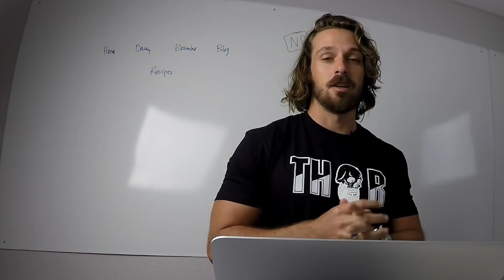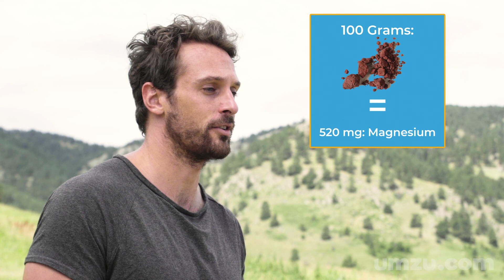Magnesium and Testosterone: Testosterone Booster Foods Rich In Magnesium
Are you looking to boost testosterone naturally? If so, download my book Master Your Testosterone for free right now and get a $5 off coupon for testosterone booster Testro X

Magnesium and Testosterone Levels in men

Magnesium is very similar to zinc when it comes to increasing testosterone levels…

…Deficiency in both will seriously lower testosterone levels, but if you’re already having adequate amounts of the minerals in your system, then megadosing with them will not do much for your hormones.

And this is where it all boils down. Do you actually need more magnesium?

Research suggests that you probably do, as this study (301) shows that nearly 70% of the adults in the United States eat below the recommended RDA of magnesium, 19% eating less than half of the recommended daily value.

On top of that, magnesium evaporates from the body through sweat, so if you’re hitting the gym, or living in a hot place, then it’s very likely that you’re not consuming enough of this essentially important mineral (especially if your eating habits are based around the Western diet)…

…But back to the actual subject, here are some studies:

This in-vitro study (302) found out that magnesium frees bound testosterone and makes it more bio-active. This happens because the mineral inhibits SHBG (s hormone binding globulin), which is a molecule that binds to free testosterone, making it unavailable for the receptors.
In this human study, (303) roughly one gram of magnesium was enough to increase free testosterone levels by 24% in combination with intense exercise.
In this study (304) which had 400 participants, the researchers found out that in older men, higher serum magnesium levels correlate with higher testosterone levels.
The researchers in this review study (305) found out something very similar about magnesium as the studies cited above. This is what they write: “there is evidence that magnesium exerts a positive influence on anabolic hormonal status, including testosterone, in men.”

In this study, (306) the researchers found out that Gitelman’s syndrome (which causes imbalances in magnesium and calcium levels) often leads to delayed puberty in young boys, most likely this delay in puberty is caused by low testosterone levels, and the low T is caused by low magnesium and calcium levels.

So all-in-all, it seems that there’s a point in supplementing with magnesium, especially if you’re exercising…

…However, if you sit at the couch all day, and already consume plenty of magnesium, then it’s likely that extra supplementation isn’t going to do much.

What is the best form of magnesium to supplement with?
Answer: Magnesium glycinate is the best form of oral magnesium in terms of absorption, whereas oxide is the worst (and most used).

What are the best dietary sources for magnesium?

Answer: Contrary to popular belief, grains are not a reliable source of magnesium due to the high amount of pythic acid. You’re far better of by consuming the following foods: Raw cacao products, unprocessed salts, meat, leafy greens, and some nuts.

I’ve heard that calcium blocks the absorption of magnesium?

Answer: Calcium, zinc, magnesium, and iron all bind to the same receptors inside the body, however the receptors can uptake aroun

Testosterone Booster Magnesium Food - Dark Chocolate and Cacao Products

The cacao bean in its unprocessed state is one of the richest known dietary sources of magnesium.

This makes raw cacao powder (and many other products made using cacao bean) great foods to replenish body magnesium levels.
100 grams of cacao powder for example contains 520mg’s of
magnesium which is 130% of the RDA.

NOTE: If you opt for dark chocolate or raw cacao nibs which also have the cacao fat intact, you’ll deliver your body with an awesome low testosterone boosting saturated fat rich in stearic acid (one of the best possible fatty-acids in terms of T-production).

Testosterone Booster Magnesium Food - Grass Fed Beef

Animal meat, especially beef, is great source of magnesium.

It’s not as dense in the mineral as cacao beans are, as 100 grams of beef patties will give you a decent 50mg’s (12% RDA) of magnesium.

However, since beef is one of the best foods to increase natural testosterone levels and should be your main protein source anyway, having it as one of your magnesium sources is a great idea.

Just remember that beef shouldn’t be your ONLY magnesium source, as it would take almost a kilo (2.2lb) of beef patties to actually meet the daily magnesium needs.

Conclusion

Magnesium is essential for humans, and when it comes to testosterone production, doses close to 1 gram (1000mg) have been found to significantly increase free testosterone levels by reducing SHBG. (308)